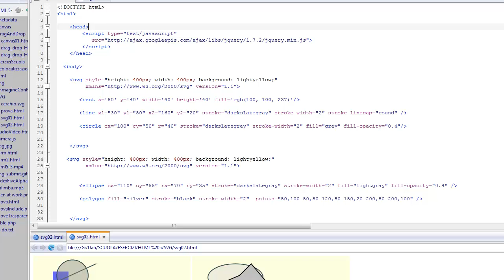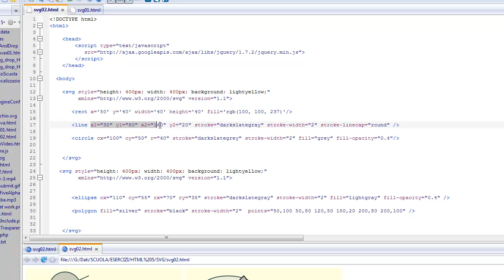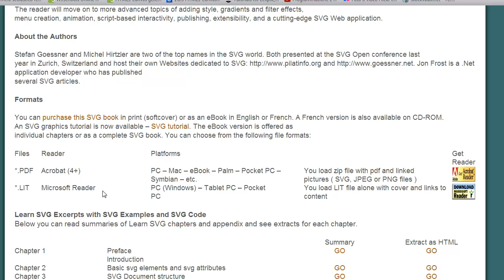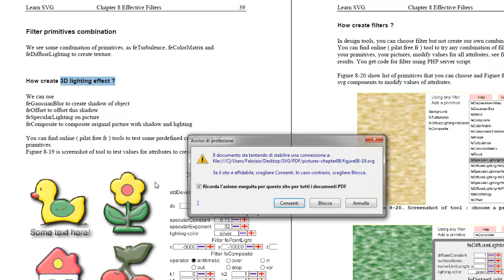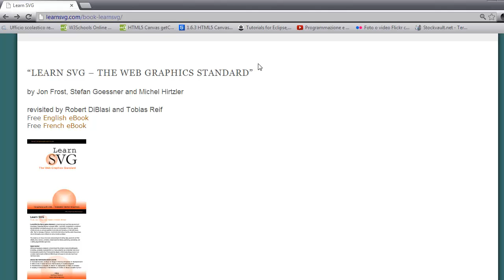Corso HTML5 ITA - 25: le basi dell'SVG - quarta parte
Una panoramica sulle primitive grafiche ed un riferimento ad un ottimo PDF liberamente scaricabile per gli approfondimenti (consigliato!)